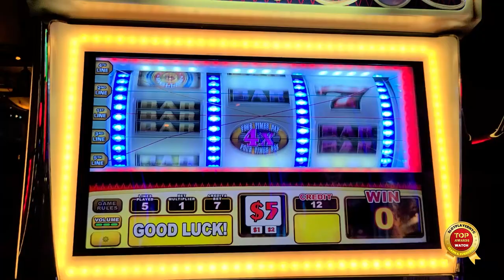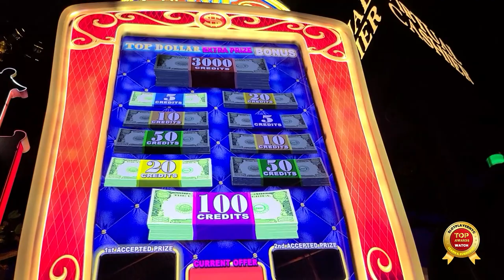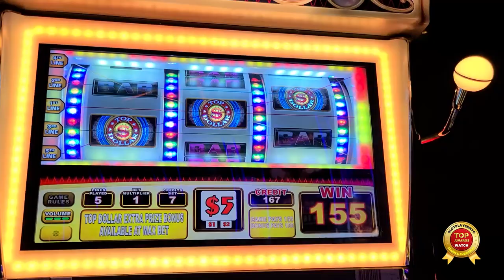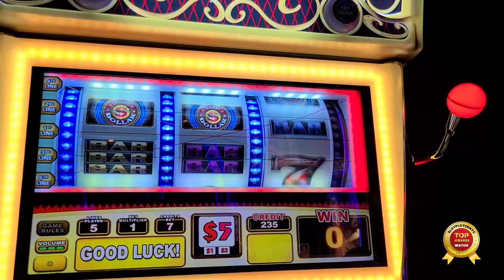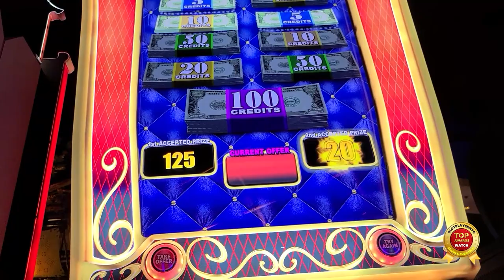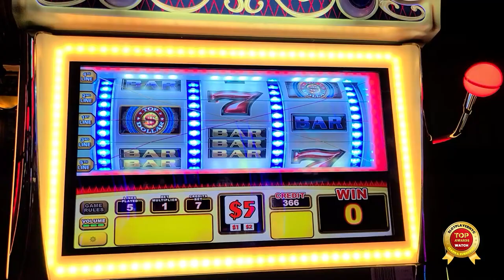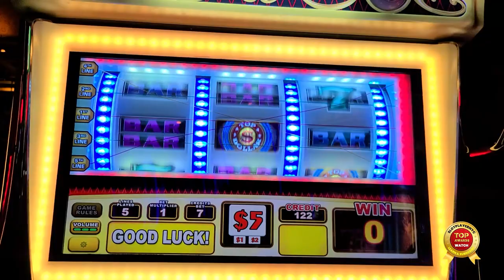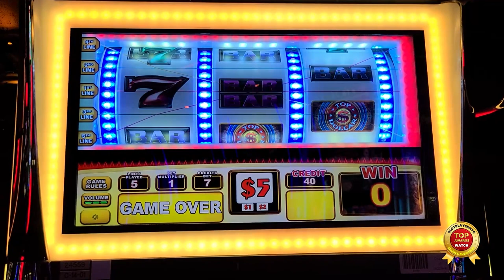Top Dollar Slot Jackpot - Big Win in 8 Minutes! Mohegan Sun Slot Jackpot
What is the best slot machine to play? Who says a high limit slot jackpot needs to be a taxable event? I put $200 into this new generation top dollar slot machine and played it up all the way to $2,875 in credits. Maybe even better than the normal slot machine high limit jackpot. Watch and see two great slot machine bonus rounds, with over 100 credits awarded in each, and one great line hit.
The slot machine max bet isn't small, at $35 a spin (7 credits @ $5 per credit) but usually doesn't take long to know if you're going to be "in the money" on this machine. Most of the top dollar jackpot videos highlight $25, $50, or $100 denominations chasing a single event. This new generation Top Dollar high denomination slot machine provides similar returns and is fun to play.